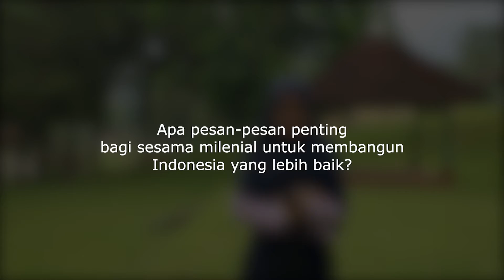Nuraeni Syena - Millenial Reformis Jakarta